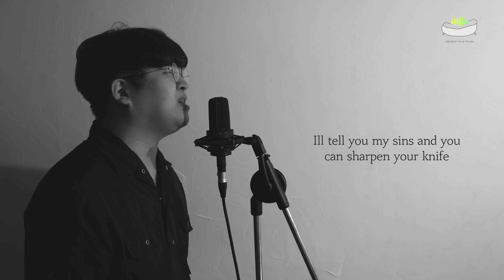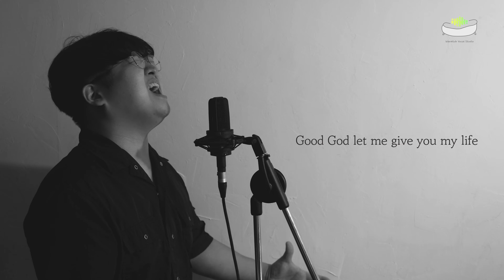Hozier - Take me to church (Cover by 송민영)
7번째로 커버하게 된 노래는 Hozier - Take me to church 입니다 :)
우리나라에서는 광고 BGM으로 나오면서 유명해진 노래였죠!
지금까지도 꾸준히 사랑받는 노래인만큼 즐겁게 들어주세요~~

영상: 김주식
Mix & Mastering: Wild

Wavetub Vocal Studio